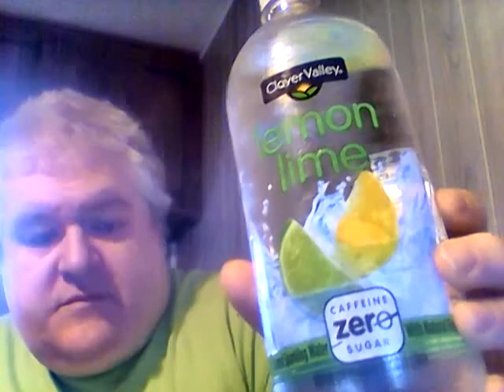Clover Valley Lemon Lime Sparkling Water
Was this any good & how much was it?